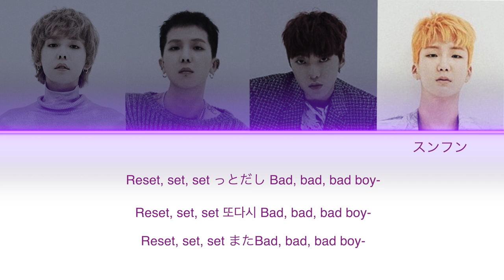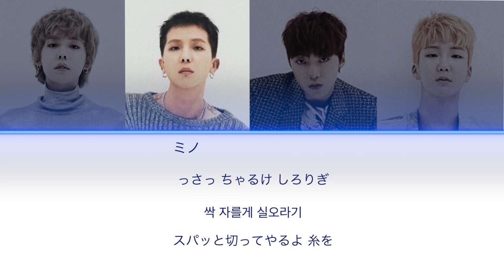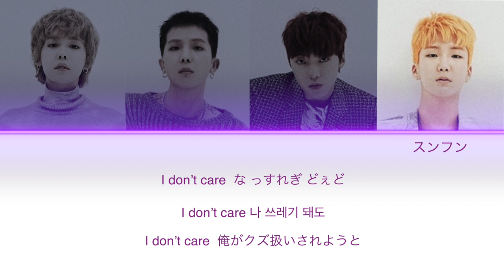【日本語訳/カナルビ】WINNER - AH YEAH